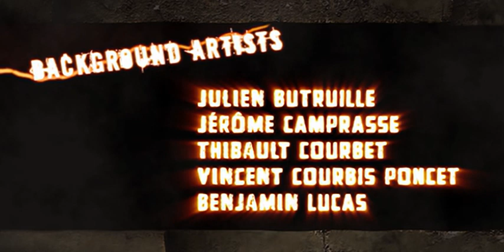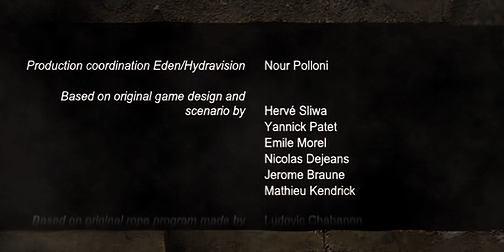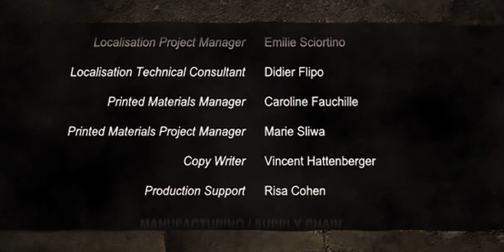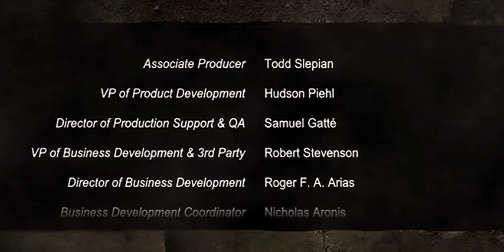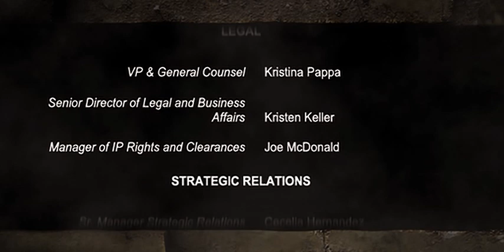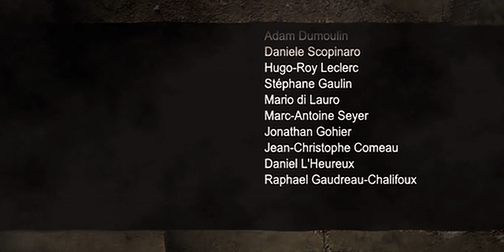Alone in the Dark all cutscenes - for the Playstation 2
00:00  KINEPACK2_00000000
06:11  KINEPACK_00000000
06:51  KINEPACK_00000001
07:29  KINEPACK_00000002
08:06  KINEPACK_00000003
08:41  KINEPACK_00000004
09:17  KINEPACK_00000005
09:53  KINEPACK_00000006
10:29  KINEPACK_00000007
11:09  KINEPACK_00000008
11:45  KINEPACK_00000009
12:20  KINEPACK_0000000A
12:56  KINEPACK_0000000B
13:34  KINEPACK_0000000C
14:11  KINEPACK_0000000D
14:45  KINEPACK_0000000E
15:22  KINEPACK_0000000F
15:59  KINEPACK_00000010
16:35  KINEPACK_00000011
17:12  KINEPACK_00000012
17:49  KINEPACK_00000013
19:18  KINEPACK_00000014
19:59  KINEPACK_00000015
20:27  KINEPACK_00000016
21:29  KINEPACK_00000017
22:48  KINEPACK_00000018
25:12  KINEPACK_00000019
27:35  KINEPACK_0000001A
30:58  KINEPACK_0000001B
31:40  KINEPACK_0000001C
33:09  KINEPACK_0000001D
33:50  KINEPACK_0000001E
34:18  KINEPACK_0000001F
35:20  KINEPACK_00000020
36:38  KINEPACK_00000021
39:02  KINEPACK_00000022
41:26  KINEPACK_00000023
44:49  KINEPACK_00000024
45:30  KINEPACK_00000025
47:00  KINEPACK_00000026
47:40  KINEPACK_00000027
48:08  KINEPACK_00000028
49:10  KINEPACK_00000029
50:29  KINEPACK_0000002A
52:53  KINEPACK_0000002B
55:17  KINEPACK_0000002C
58:39  KINEPACK_0000002D
59:21  KINEPACK_0000002E
01:00:51  KINEPACK_0000002F
01:01:31  KINEPACK_00000030
01:01:59  KINEPACK_00000031
01:03:01  KINEPACK_00000032
01:04:20  KINEPACK_00000033
01:06:44  KINEPACK_00000034
01:09:08  KINEPACK_00000035
01:12:30  KINEPACK_00000036
01:13:12  KINEPACK_0000005B
01:14:42  KINEPACK_0000005C
01:15:22  KINEPACK_0000005D
01:15:50  KINEPACK_0000005E
01:16:52  KINEPACK_0000005F
01:18:11  KINEPACK_00000060
01:20:35  KINEPACK_00000061
01:22:59  KINEPACK_00000062
01:26:21  KINEPACK_00000063